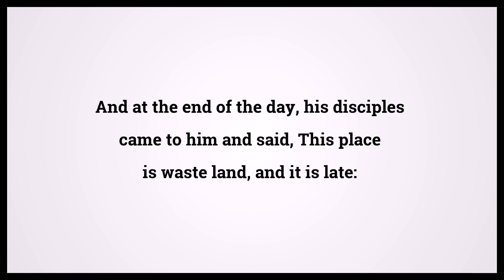Holy Bible Mark 6:35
Video shows Holy Bible Mark Chapter 6 Verse 35: And at the end of the day, his disciples came to him and said, This place is waste land, and it is late: Powered by MaryTTS. Text taken from Bible in Basic Edition. Bible Mark 6:35 Bible Learning, what Bible verse says.